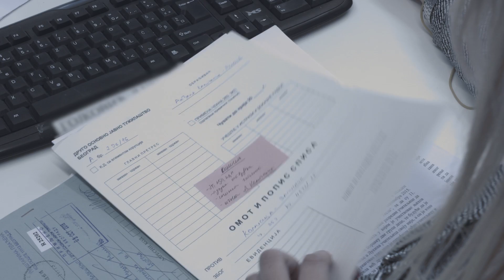Insajder debata o napadima na novinare (Promo)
Napadi na novinare i pretnje medijima ređaju se poslednjih meseci. Najdrastičniji primer paljenja kuće novinara Milana Jovanovića. Osumnjičeni su nekoliko nedelja nakon napada identifikovani i uhapšeni, ali dometi istrage ostaju međutim daleko od očiju javnosti.